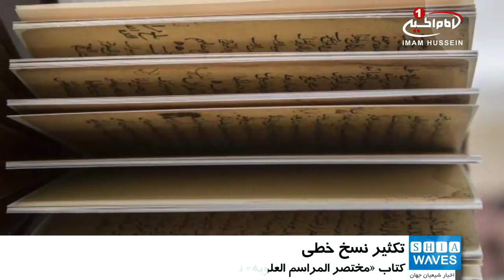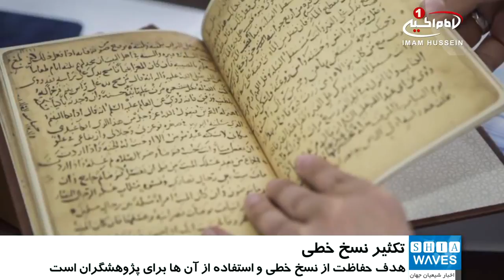تکثیر نسخ خطی با ارزش، برای نخستین بار در عراق / ۲۵ دی ۱۳۹۵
تکثیر نسخ خطی با ارزش، برای نخستین بار در عراق

چاپخانه مرکز انتشارات الکفیل در عراق برای نخستین بار، با بهره‌برداری از یک تکنولوژی جدید؛ از نسخ خطی کپی‌برداری نموده و آنها را به چاپ می‌رساند.

به گزارش پایگاه خبری آستان_مقدس_عباسی، هدف از این اقدام، حفاظت از نسخ خطی اصلی و در عین حال در دسترس بودن هر چه بیشتر آنها برای پژوهشگران اعلام شده است.

فراس ابراهیمی، مدیر چاپخانه «الکفیل» ضمن اعلام این خبر افزود: نخستین تجربه ما در تحقق این امر، کپی برابرِ با اصلِ نسخه خطی کتاب «مختصر المراسم العلویه» نوشته محقق «حلی»است که در سال ۶۷۶ هجری توسط مرکز میراث حله منتشر شده است.

ابراهیمی افزود: کادر فعال در این چاپخانه توانستند نسخه کپی را حتی تا کوچکترین جزئیات، تقریبا به طور کامل شبیه به نسخه اصلی منتشر نمایند.

به گفته وی کادر چاپخانه همچنین تلاش کردند تا حتی جلدی مانند جلد نسخه اصلی برای نسخه کپی شده، تهیه نمایند تا بدین صورت پژوهشگران و محققین هنگام استفاده از نسخه های کپی، احساس مطالعه نسخه های خطی را داشته باشند.

السبت - ١٥ ربيع الثاني ١٤٣٨